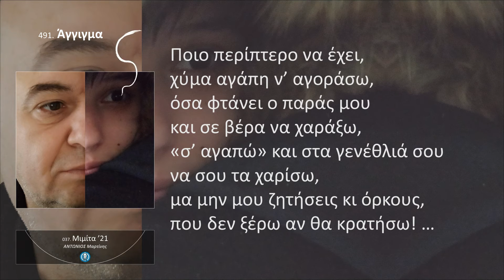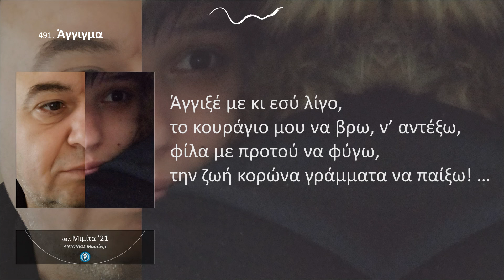Άγγιγμα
Την εικόνα σου αγγίζω,
με στοργή και τρυφεράδα
και το ρίγος σου ανάβει,
το κορμί μου σαν λαμπάδα,
κάνω ευχή το φως σου,
να κρατήσει χρόνια ν’ αγαλλιάζω
και στα ζόρια, στην εικόνα σου
να γέρνω, ν’ απαγκιάζω! …

Χαμογέλα μου μια στάλα,
στ’ άγγιγμά μου νοιώσε κάτι,
τ’ ουρανού κοίτα την σκάλα,
κέρνα με ψωμί κι αλάτι! …

Ποιο περίπτερο να έχει,
χύμα αγάπη ν’ αγοράσω,
όσα φτάνει ο παράς μου
και σε βέρα να χαράξω,
«σ’ αγαπώ» και στα γενέθλιά σου
να σου τα χαρίσω,
μα μην μου ζητήσεις κι όρκους,
που δεν ξέρω αν θα κρατήσω! …

Άγγιξέ με κι εσύ λίγο,
το κουράγιο μου να βρω, ν’ αντέξω,
φίλα με προτού να φύγω,
την ζωή κορώνα γράμματα να παίξω! …

Δευτέρα, 25 Ιανουαρίου 2021 / 2:50 – 3:58 μμ

491